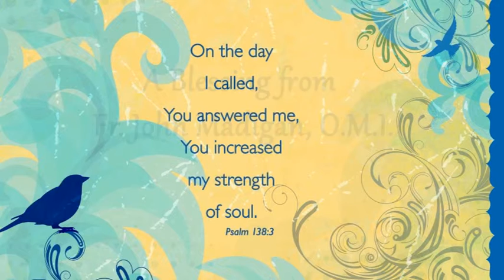Cancer Blessing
Fr John Madigan, OMI Chaplain Director of the Missionary Oblates of Mary Immaculate offering a blessing to cancer patients and caregivers.